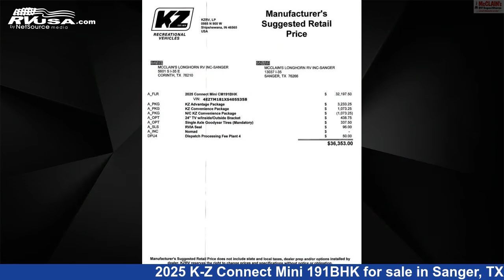Spectacular 2025 K-Z Connect Mini Travel Trailer RV For Sale in Sanger, TX | RVUSA.com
This 2025 K-Z Connect Mini 191BHK is a Travel Trailer RV. It is located in Sanger, TX 76266 and is offered for sale by McClain's Longhorn RV. This New K-Z Is 23' 0" in length.